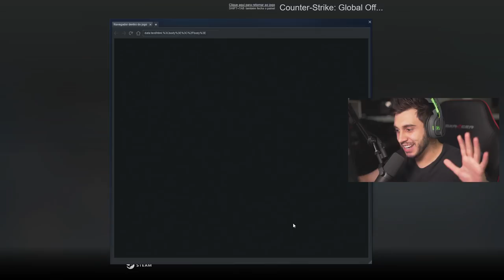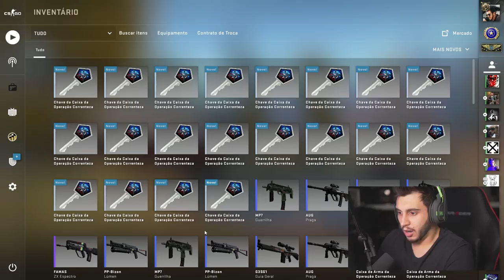NÃO ACREDITO QUE DROPEI ISSO! 50x CAIXAS DA OPERAÇÃO RIPTIDE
Abri 50 caixas da nova operação do CSGO (OPERAÇÃO RIPTIDE) será que veio coisa boa?